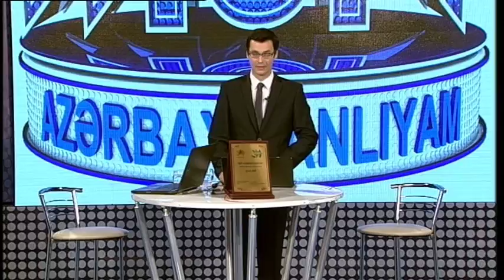Mən Azərbaycanlıyam 7-ci mövsüm, Efir 15/10/2017